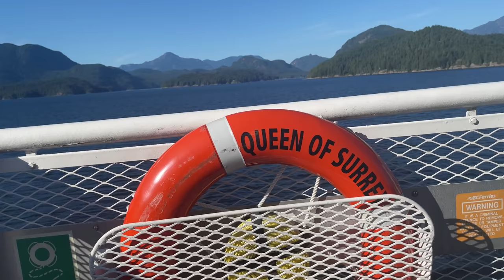Cute beagle takes ferry ride to remote island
Oliver experiences his first ferry ride and explores an island off-leash!  Growing up as a boy in Canada, I spent every summer at a cottage on Keats Island, a small island about an hour away from Vancouver by ferry. Watch as we share this experience now with Oliver.